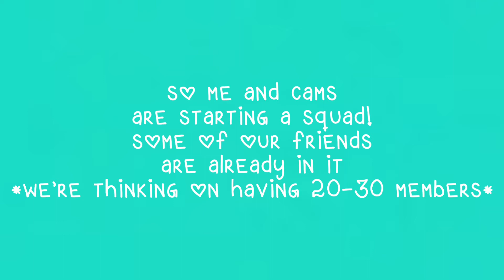making a squad! @gw3bb || squadaudsforemsandcams *pinned*